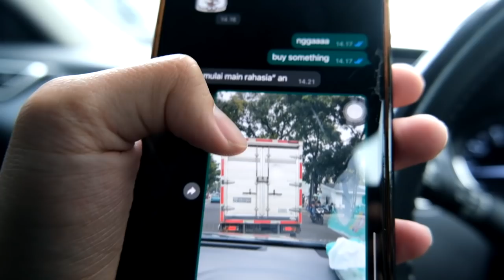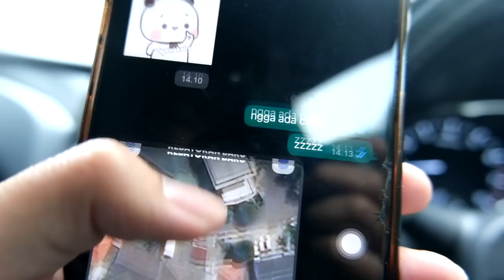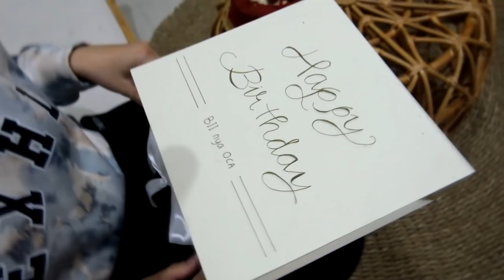perjuangan ketemu ayang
oca bikin ayang kaget!

oca dz,ocadz, codm indonesia, call of duty mobile indonesia, pro player codm indonesia